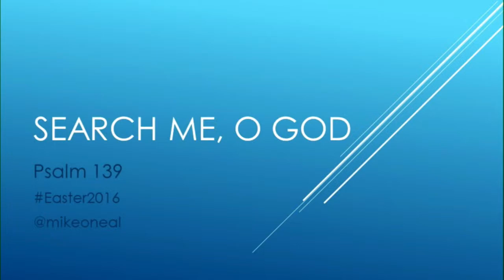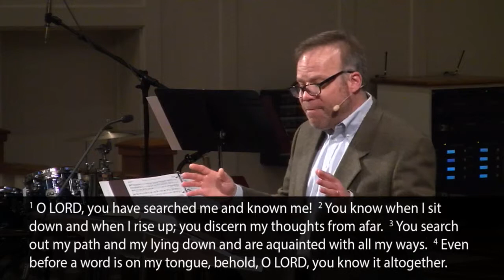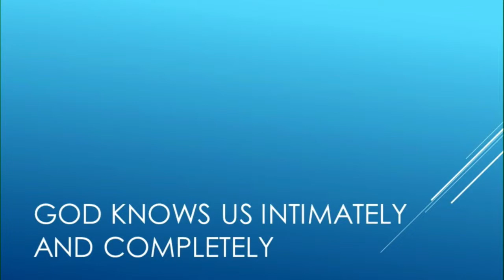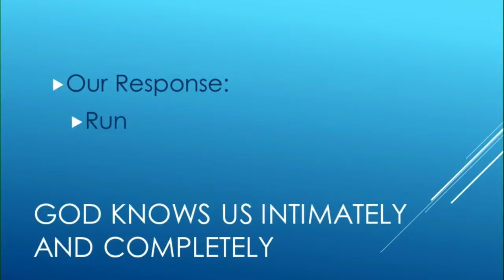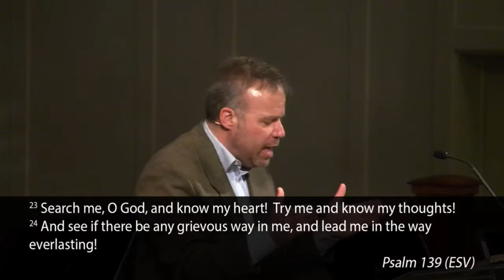"Search Me, O God" Psalm 139 by Dr. Mike O'Neal of Campbellsville Baptist Church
Dr. Mike O'Neal
Sermon Title: "Search Me, O God"